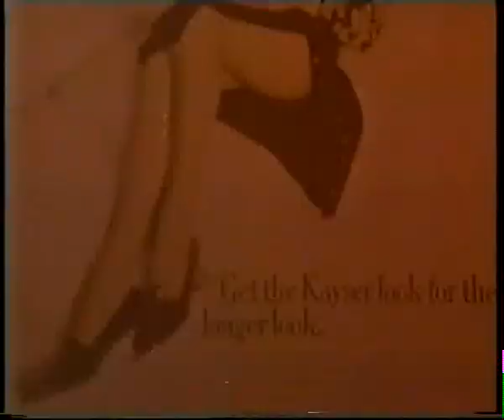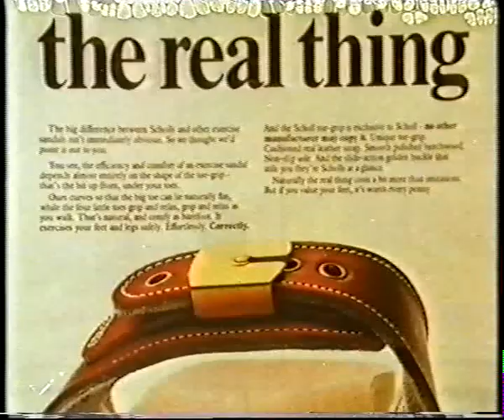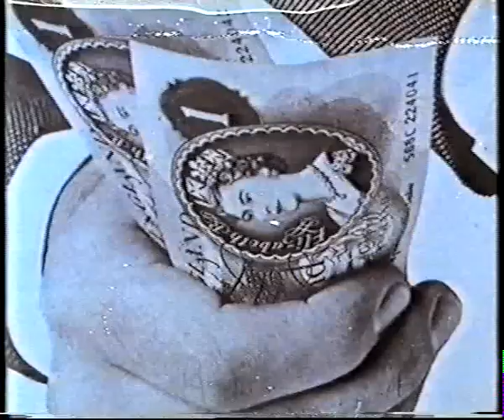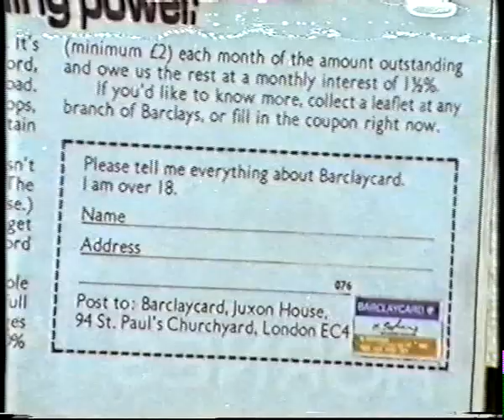WAYS OF SEEING (final episode - advertising) 2/4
part two of the last episode, looking at advertising.